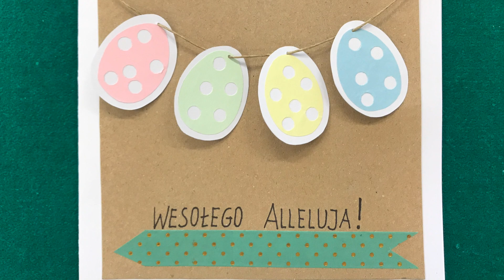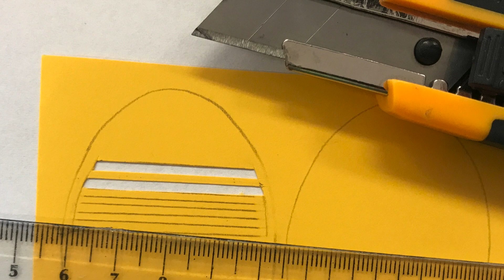Ozdoby wielkanocne odc. 2 Kartki, baranki, zajączki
Wszyscy wyczekujemy na wiosnę i zbliżającą się Wielkanoc. Sklepowe półki uginają się od gotowych artykułów dekoracyjnych, ale my stawiamy na sprawdzone, często domowe sposoby. Prezentowane przez nas ozdoby możecie wykonać samodzielnie i to przy niewielkim nakładzie finansowym. Zobaczcie film i przekonajcie się, jakie to proste.

Prowadzące
Hanna Matecka-Wieczorek
Ewa Koźlakiewicz